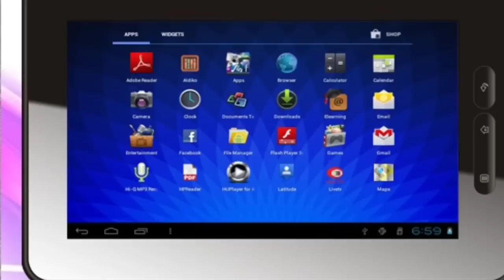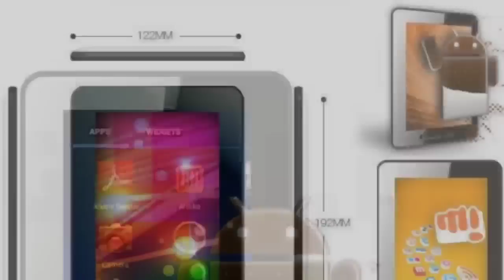Micromax Funbook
Micromax has announced company's first Android tablet today in the country. Dubbed as Funbook, it has been priced at INR 6,499 and will come with Android 4.0 on-board. This is the second Ice Cream Sandwich tablet to be announced in the country in last 48 hours.
Micromax Funbook features 7-inch capacitive display with 800x480p resolution, 1.2GHz processor,  512MB RAM, and 4GB of internal storage. Company is also bundling Tata Photon data card, which can be used via USB port on the tablet for connectivity.
Company is also targeting students with this tablet and have pre-loaded e-learning app on the tablet, which will come with content from various publishers including Pearson, Scholarshub etc.